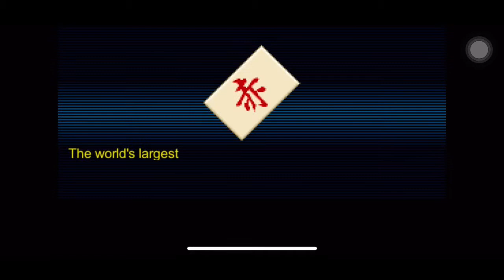Kung fu do fighting easy level yang vs chatchai